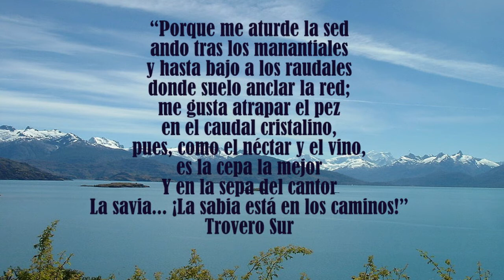CONMEMORANDO A MIGUEL PEÑA ARANEDA a 12 años de su partida 14 de noviembre de 2009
Miguel Peña Araneda, nació en Coyhaique, Chile, el 29 de Septiembre de 1946, a pocos días de que sus padres y ocho de 20 hermanos, desembarcaran de su viaje colonizador.
“Los anhelos y esperanzas - nos empujaron un día - en busca de mejor vida - donde trabajar mejor - así a Coyhaique llegó - mi Padre con su familia”
     Durante el viaje y hasta llegar a Coyhaique, tuvieron muchos gastos y  pérdidas por lo que no alcanzó para comprar un campito. Los años siguientes fueron duros. Llegaba el año´50 y Miguel con 4 años, aún no caminaba. Miguel realizó sus pocos años de estudio en la Escuela Fronteriza de Balmaceda, distante a 100 kms. de su casa, de los cuales recorría 20 kms.  a caballo o a pie, luego esperar que pasara algún viejo camión de carga. Cuando no pasaba vehículo había que volver a casa con hambre y frío. Las clases eran desde el mes de Septiembre a Mayo y las vacaciones eran en invierno. Por sus buenas calificaciones, Miguel  fue promovido rápidamente de curso con el primer lugar. Cuando cursaba el  5° año, en 1957, se retiró voluntariamente  del colegio, a pesar de estar becado para seguir estudios en Santiago.
     Su padre fallece en Septiembre de 1959, cuando tenía 12 años de edad.     Desde los 13 años trabajó en temporada de ordeñas, crianza de aves, corta de leña, madereo en aserraderos. A los 15 ya trabaja solo, como mozo de patio y corta de leña con hacha. En 1966 realiza el Servicio Militar, al egresar trabaja dos años con bueyes y un año más de trabajo con animales, lo que le permitió ahorrar para comprar una propiedad en Coyhaique.
     Vivió en el campo hasta los 24 años, entre gente que admiró y respetó; defendió al campesino de nuestra región, como “una persona tímida, sensible, honesta, hospitalaria y de muy buenos sentimientos por tradición”.
     Se casó en 1971 con Bertila Velásquez Márquez, también Coyhaiquina. Tuvo cinco hijos: Mauricio, Pamela, Claudio, Jorge y Marcia.
     Desde 1975 comienza a “archivar” sus pensamientos. En la década del 80 aprovechó la tribuna brindada por el programa “Correo del ganadero” de Radio Santa María y comienza a hacer públicos sus pensamientos y creaciones. Desde 1985 realizó autónomamente, trabajos de investigación, recorriendo la región, entrevistando a “sus queridos viejos” recopilando lo atesorado por ellos: relatos, recuerdos, música, fotos, discos (victrola) y todo aquello que diera sustento y pertinencia a la cultura regional. En  1986 realiza su primera grabación musical, en cassette artesanal, junto a su amigo acordeonista Gilberto Segundo Oria Seguel, con el álbun “Aysén, del pasado al presente”, cuyo éxito lo llevó a grabar otros álbunes despues: Para bailar hasta gastar los tamangos, Acordeón y bordoneo y Por las huellas del ayer.
     En 1986 obtiene el Primer lugar de la Zona Sur, en concurso nacional de Autobiografías campesinas, publicada en libro Vida y palabra campesina. Este mismo año gracias al apoyo del académico Fidel Sepúlveda Llanos, de Universidad Católica se publicó el libro  “Aysén, poesía y tradición. Poetas populares de la XI Región” con varios de sus poemas. En 1993 obtiene el primer lugar en festival “Una canción para Coyhaique”. En 1994 graba en Sello Alerce de Santiago, el álbun “Desde mi Patagonia”  como Duo Los Pioneros,  gracias al apoyo de la destacada folclorista, Margot Loyola P.  Además participa como Director Artístico de la Agrup. folclórica de Aysén, en el XXIII Festival Nacional de Folclore de San Bernardo. En 1995, graba el álbun Clásicos populares,  interpretado por “Trío Pioneros”. Un año después, obtiene 1er lugar en “Festival de la canción de raíz folclórica”  y 1er lugar en “Concurso Regional de Poesía Costumbrista”. El año 2001 graba álbun “Entre la raíz y el cogollo” junto a Medarno Sandoval  Correa, cultor natural de acordeón verdulera.  Dos años después graba Entre la raíz y el cogollo  Vol.II, como Los Peñitas y sus guitarras criollas. También viaja a Santiago, junto a Gilberto S.Oria (Duo Pioneros) para trabajar con BAFONA, que preparaba el cuadro “PATAGONIA”.  El  2005, participa en encuentro “Reencantando Chile: voces populares”en Punta Arenas.
     El 2007 realiza, junto a Segundo Oria, Taller de acordeón y guitarra criolla y graban su último álbun musical “Entre el mate y el candil”. Este trabajo presentó temas de recopilación oral y antiguas discotecas de Victrola 78/R.P.M.
     Miguel Peña Araneda fallece el 14 de noviembre de 2009 en Santiago de Chile, a la edad de 63 años, después de realizarse una operación al corazón, cuando aún no terminaba  el final de su libro  “Hijo de Juana y José. Este fue publicado póstumamente el año 2011,  por la  Municipalidad de Coyhaique y el Gobierno Regional de Aysén.